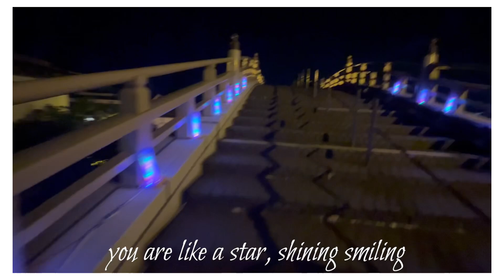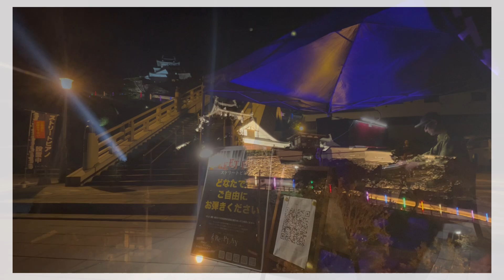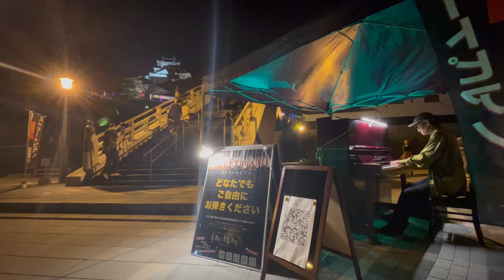「SHINING STARシャイニング・スター」作詞MAKOPI / 作曲AI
SHINING STAR  (作詞MAKOPI)

night sky is beautiful
i look up at the sky
shining star in darkness

I always remember you
it's not so easy
I remember you  now in the night sky

you are always shining for us like a star

you are like a star, shining smiling

we are always beside you

you are always smiling at us from the sky far away far away

ENDING 「釜山愛 busan saran」 MAKOPIオリジナル